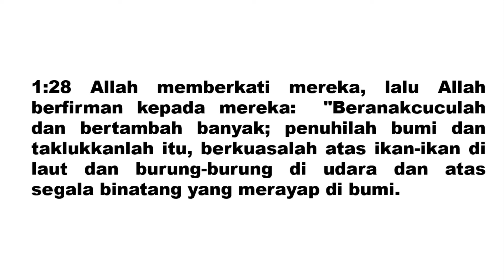Manusia rendah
Manusia merasa rendah jika dinilai dari Kejadian 1:26-28, apa jadinya?